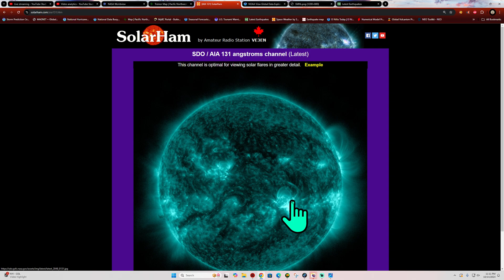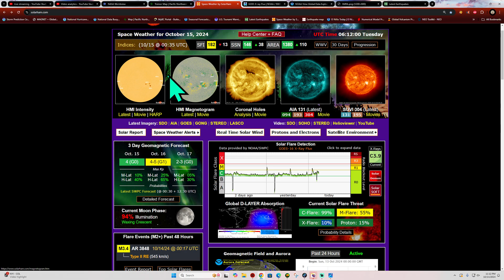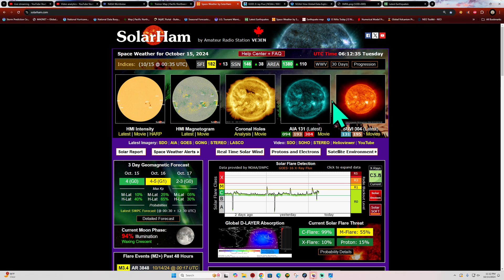Two Seperate Earthquake swarms in Southern California. Monday night 10/14/2024